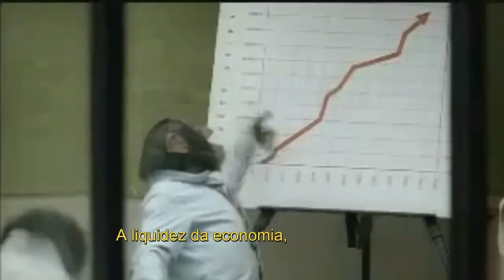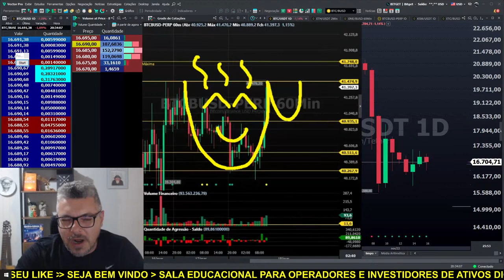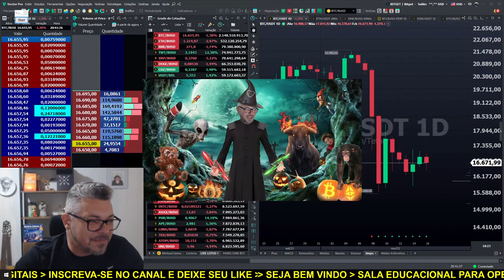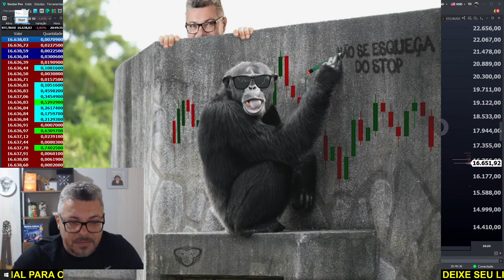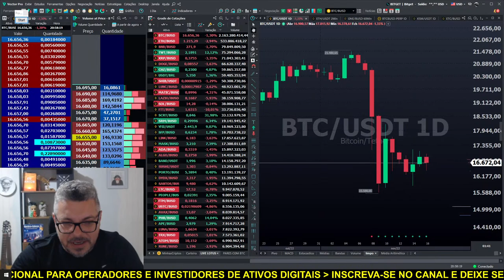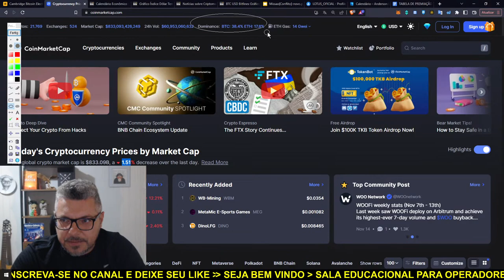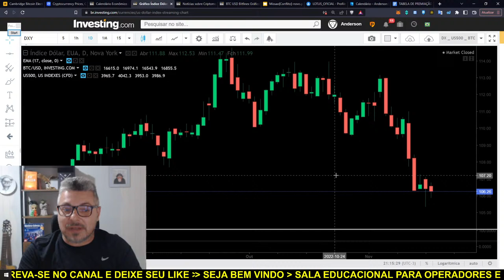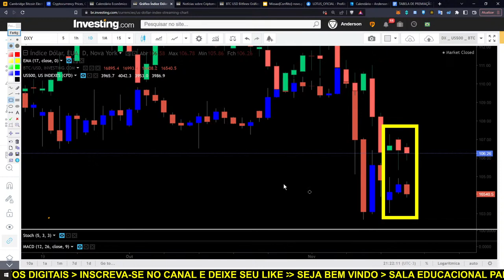LIVE BITCOIN. AO VIVO! Análise Gráfica e Clássica das principais criptomoedas. 16/11/2022 #118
Operando no mercado de Futuros (Scalping e Daytrade) - Intraday
1-Avaliar se é um bom dia para operar
2-Fazer o estudo do ativo
3-Procurar por oportunidades

Camisetas WE ARE TRADERS. Garanta a sua!

Por favor, peguem essas informações e façam suas próprias pesquisas.